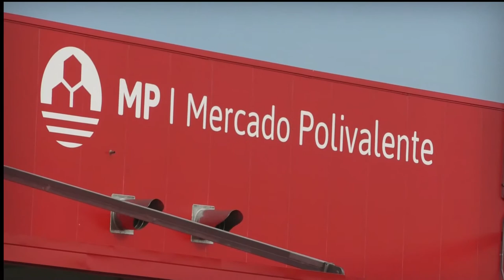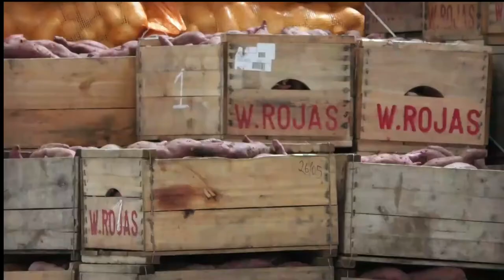Intendente en funciones Marcelo Metediera visitó la UAM